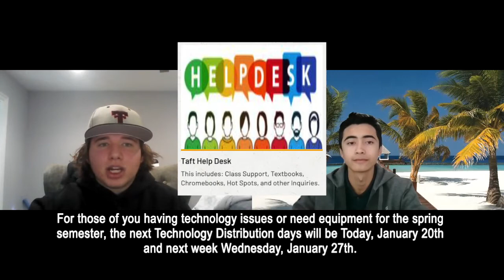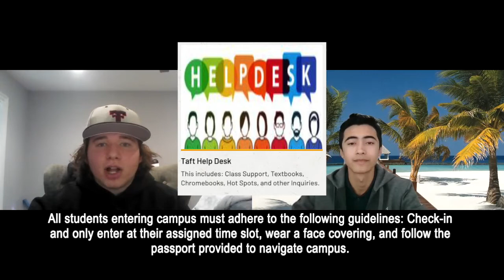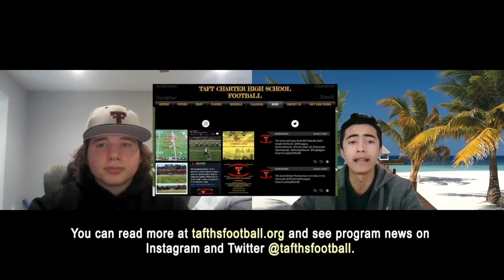Toreador News #21 (Wednesday, January 20, 2021)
Taft High School Announcements for Wednesday, January 20, 2021